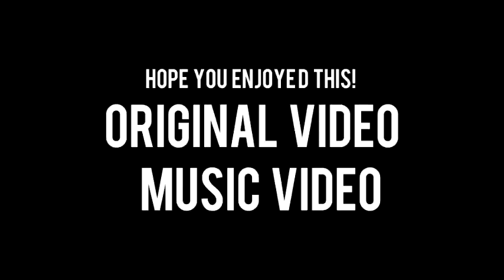Mounties (BLOOPERS)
Some bloopers of our video